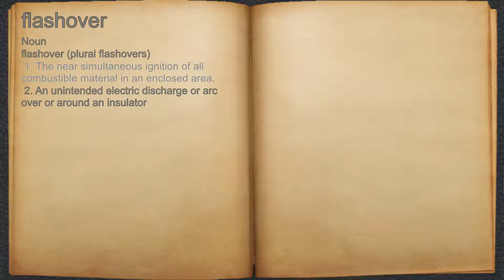What does flashover mean?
A spoken definition of flashover.

Intro Sound:
Typewriter - Tamskp